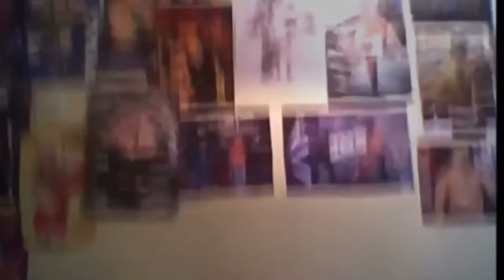It’s Beautiful-Marvel Eternals Teaser Trailer Reaction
Another Movie That’ll Hopefully Be In Cinemas,We Finally Have A Teaser Trailer For The Eternals

Find Me On The Following Social Media Platforms